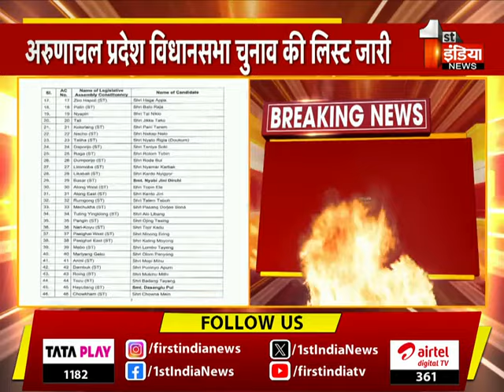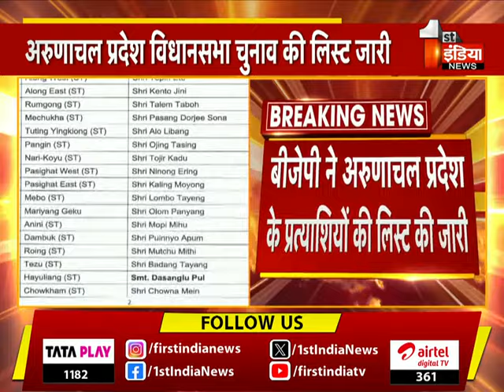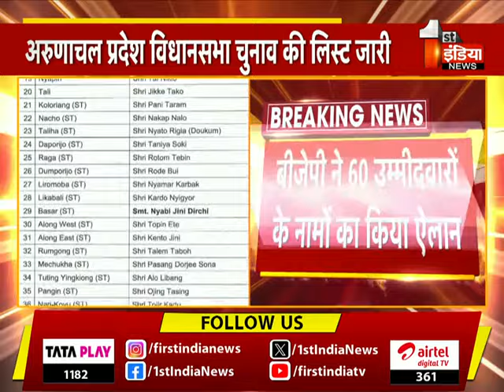BJP ने Arunachal Pradesh के प्रत्याशियों की लिस्ट की जारी | Assembly Election 2024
About this Video:
BJP ने Arunachal Pradesh के प्रत्याशियों की लिस्ट की जारी | Assembly Election 2024 | 13 March 2024